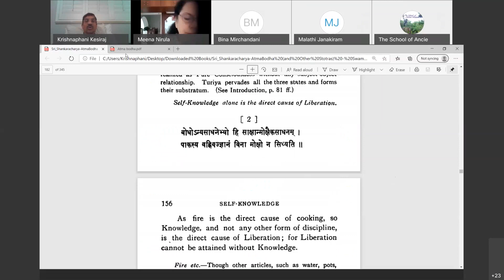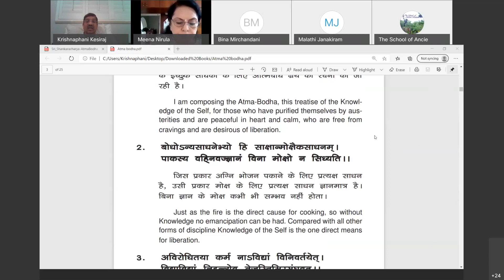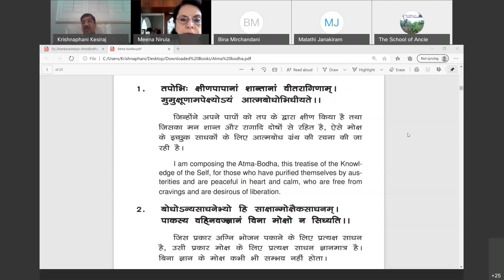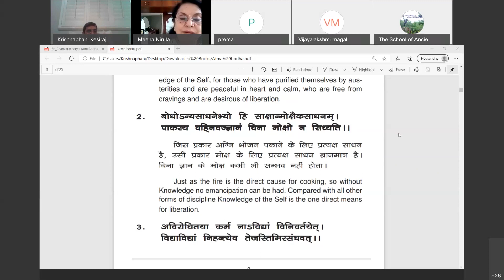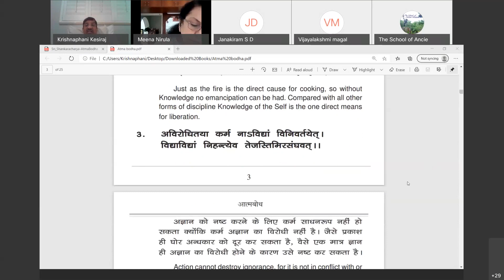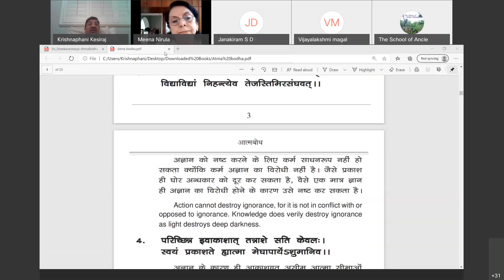Atmabodha - An Intuitive Appreciation by Krishnaphani Kesiraju.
Date - 20/09/2020

Subject - An Intuitive Appreciation
Speaker -  Krishnaphani Kesiraju
Moderator - Bina Mirchandani